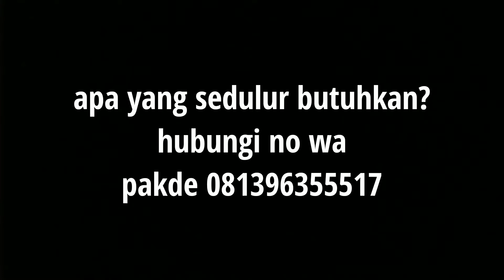PENYINCANGAN DAIHATSU CHARADE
sebuah unit yang telah lelah menjalani kehidupan ini